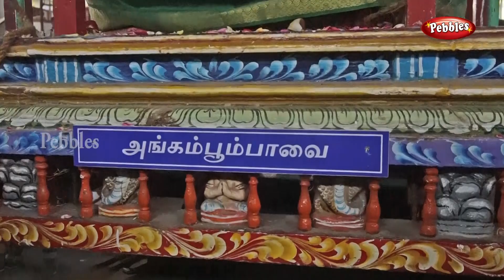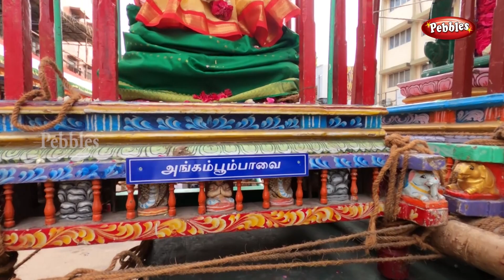மயிலாப்பூர் கபாலீஸ்வரர் கோவிலில் அறுபத்து மூவர் உலா | Sri Kapaleeswarar Temple Arupathu Moovar Vizha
The Arubathimoovar festival is the most important procession. It is named after the sixty-three Nayanmars who have attained salvation by their love and devotion to Lord Shiva.
           All sixty-three Nayanmar idols follow the Kapaleeshwarar idol on this procession.
          During the car festival, Kapaleeshwarar is depicted holding a bow while seated on a throne, with his wife Karpagambal alongside. Brahma is depicted riding the ther. The chariot is decorated with flowers and statues, and there are huge gatherings of devotees to pull the ther.

NADASWARAM MUSIC
RAGAM - MALARI
Thanks To
swamymalai saravanan
Swamymali Manimaran
(swamimalai temple asthana vidwan)